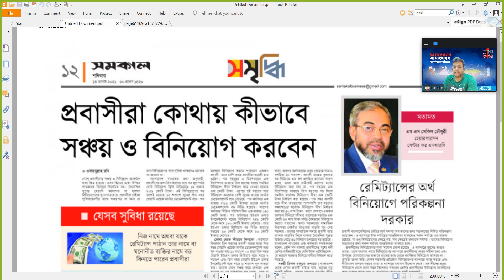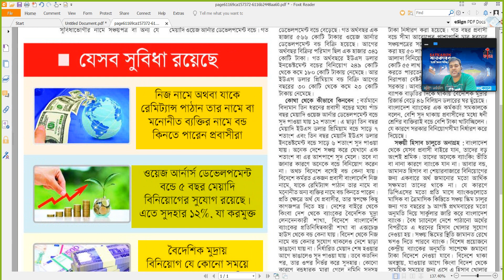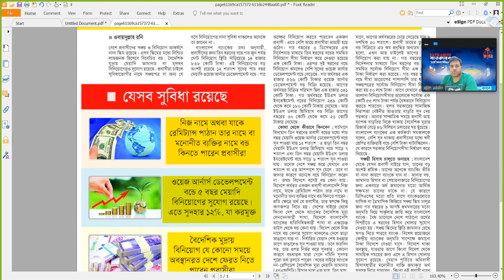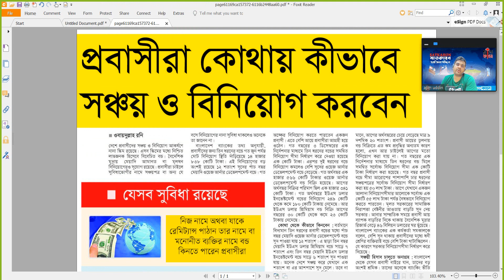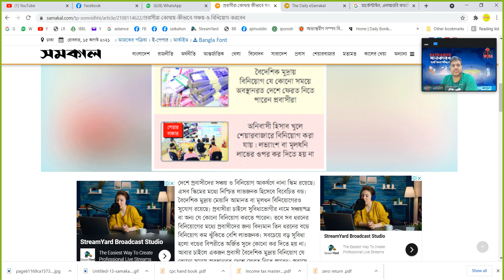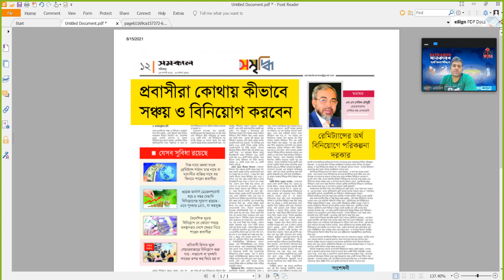প্রবাসিরা কোথায় বিনিয়োগ করবেন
🌹🌹🌹🌹🌹🌹 দৃৃষ্টি আকর্শন 🌹🌹🌹🌹🌹🌹🌹🌹